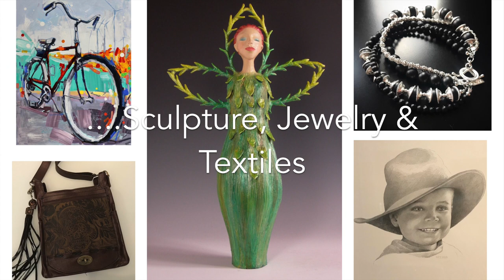Everett & Charlie Art Gallery, Where Art Meets Experience